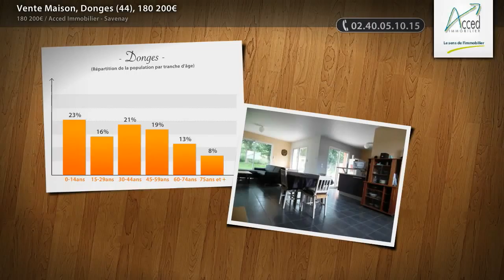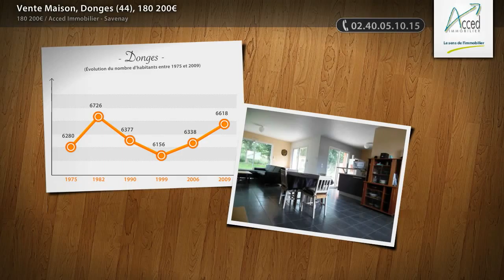Vente Maison, Donges (44), 180 200€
- Dans un quartier à proximité de toutes les commodités, venez découvrir cette maison récente BBC offrant 3 chambres dont une au rez-de-chaussée avec salle d'eau privative, 2 WC, salle de bains, belle pièce de vie avec cuisine aménagée équipée et son cellier attenant, un bureau. Sur un terrain d'environ 291 m² avec terrasse. Honaires de 6% inclus.

• AGENCE :
Acced Immobilier - Savenay (Savenay)
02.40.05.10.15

• ANNONCE :
Type : maison
Surface : 92m2
Nb de pièce : 5
Référence : 3735
DPE : 41 kWhep / m².an
GES : 8 kgéqCO2 / m².an